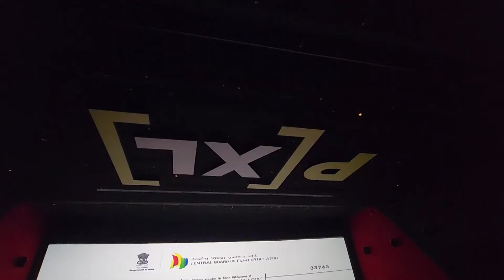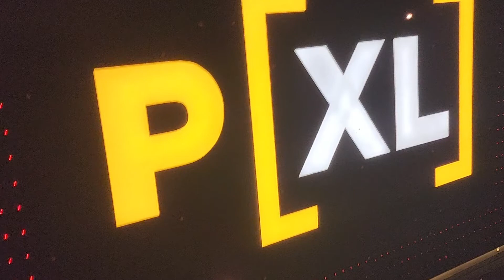Experiencing Captain Tamil Movie in Asia's Biggest Screen | Captain Tamil movie in Bigscreen PVR PXL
Watching Captain Tamil Movie in Asia's Biggest Screen | Captain Tamil movie experience in Bigscreen